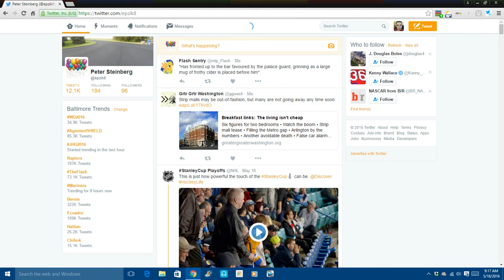Twitter birthday balloons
Twitter now displays some floating balloons on your profile when it's your birthday and also changes your date of birth to "Happy Birthday".